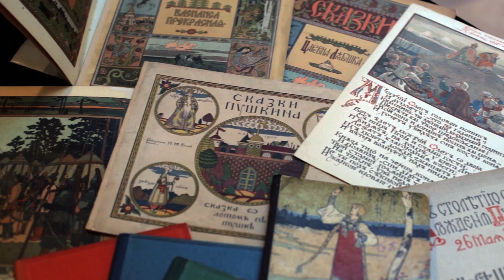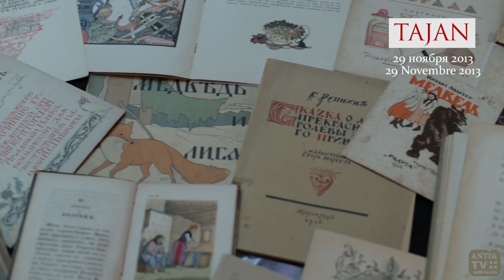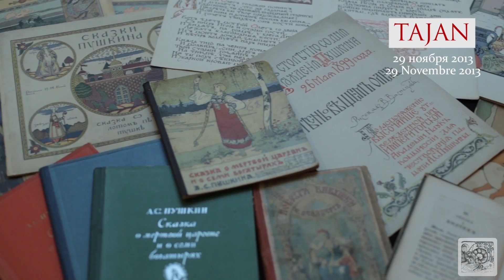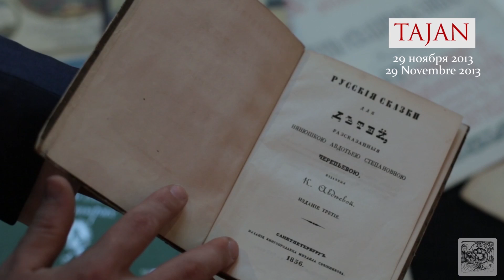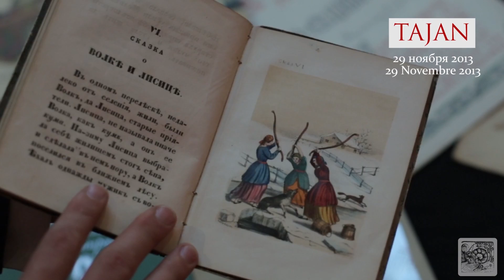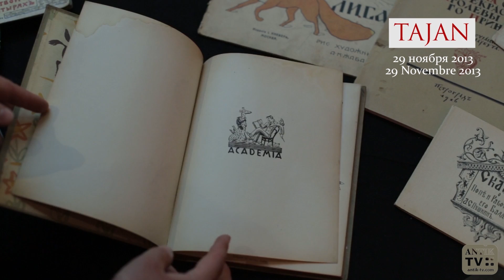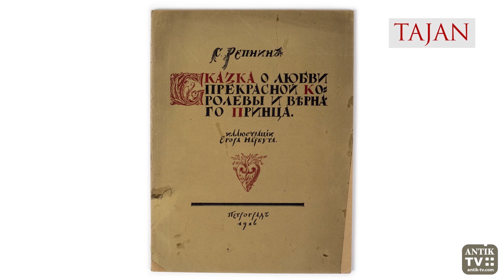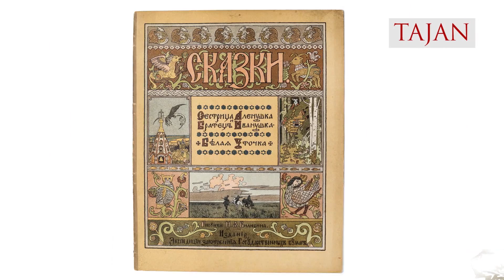16. «Золотой век» русской иллюстрированной книги для детей. ART RUSSE. Tajan. 29 Ноября,2013!!!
Не забудьте переключиться в разрешение HD.
     Эксперт-консультант Артур Гамалий представляет подборку русских детских иллюстрированных изданий. Эти и другие детские книги будут представлены аукционным домом Tajan 29 ноября 2013 года на русских торгах, в Париже.

 - это послужит для авторов стимулом к регулярному созданию новых роликов и бесконечному (sic!) повышению их качества.
Заходите к нам на сайт - новости с антикварных аукционов, блошиных рынков, из антикварных и букинистических магазинов (география постоянно расширяется). Справочники и редкости...